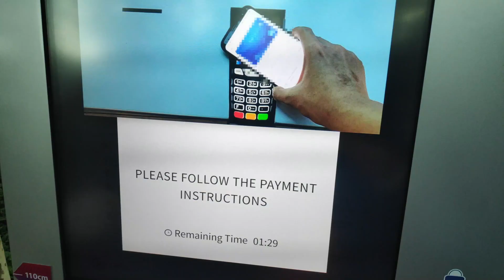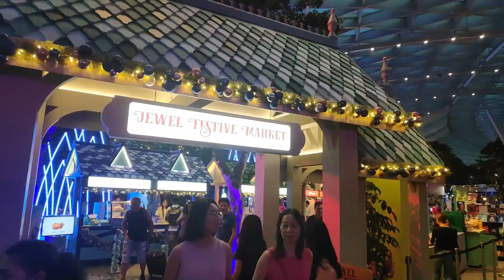CHRISTMAS EVE | CANOPY PARK @ JEWEL CHANGI AIRPORT SINGAPORE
Decided to go for the X'mas decoration at Jewel Changi Airport for this year X'mas eve. AND HERE WE GO!